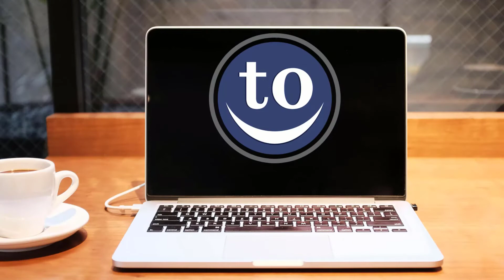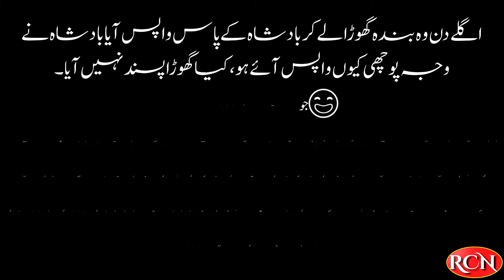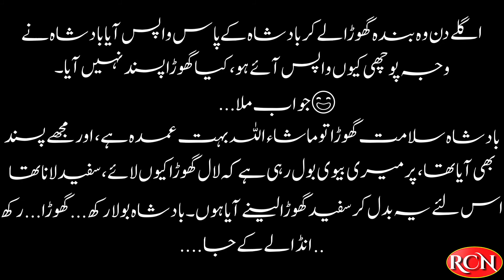badsha | moral sories | badsha aur rehaya | urdu kahani | moral stories in urdu | rcn | aqwal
ایک بادشاہ نے رعایا میں اعلان کیا کہ جو  مرداپنی بیوی کی مانتا ہے وہ آئے اور انڈا لےکر جائے اور جو نہیں مانتا وہ آئے اور گھوڑا لیکر جائے۔
 لوگ آنا شروع ہوگئے۔ مگر بادشاہ محوحیرت تھا کہ جو آرہا ہے وہ  صرف انڈا لےکر جارہا ہے۔
کافی دیر بعد ایک شخص آکر بولا بادشاہ سلامت میں اپنی بیوی کی نہیں مانتا، آپ مجھے گھوڑا عنایت کریں۔
بادشاہ بہت خوش ہوا، اسے اپنے پاس بلایا، پیٹھ تھپتھپائی اور کہا جا اور شاہی اصطبل میں جو گھوڑا پسند آئے، گھر لے جا۔
وہ بندہ سینہ تان کر آگے بڑھا ایک لال گھوڑا کھولا اور اپنے گھر کی طرف فخر سے چل دیا۔ بادشاہ سلامت بھی بڑی حسرت اور رشک بھری نظروں سے اس کو تکتے رہے۔
 Guys my name is iftikhar aziz and my channel name is Red Chilli Network
I make videos on Islam and make Islamic stories and Islamic videos, in addition to stories and shayari and other trending topics, I also make videos on sports and also on news.
 and the purpose of my video is to talk about Islam and share information with you